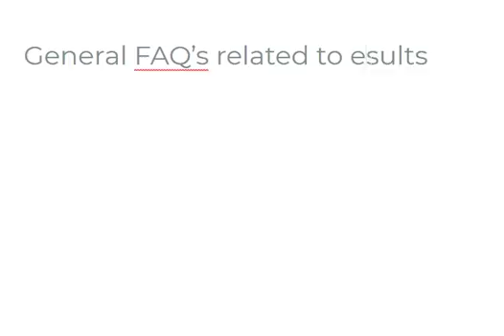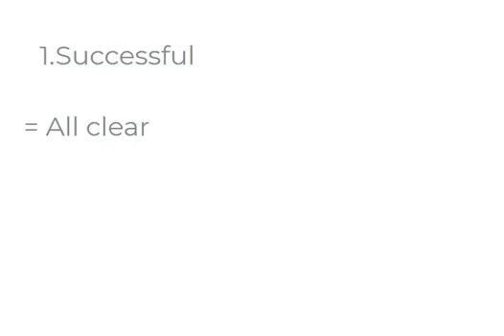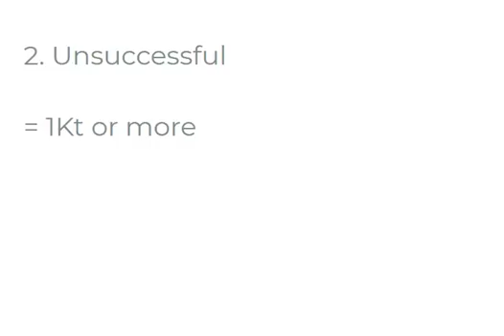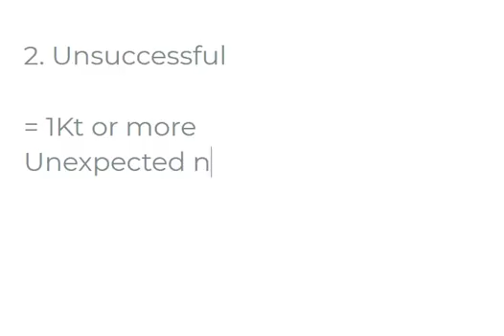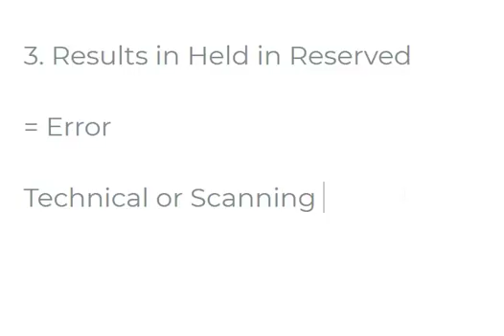Three Categories of First year Engineering Results (Mumbai University)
Look how the results of Mumbai university is classified into three important categories and what does it mean. A clean and clear idea about successful, unsuccessful and held in reserved.

Create your free account at brainheaters and get started with Smart and Basic plan. Getting late will again mess the things at the end of this semester.